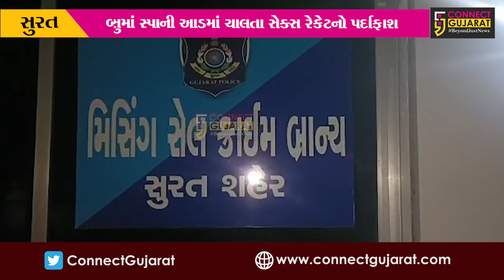સુરત : વેસુમાં સ્પાની આડમાં ધમધમતા કૂટણખાના પર પોલીસના દરોડા, માલિક-મેનેજર સહિત 20 લલના ઝડપાય